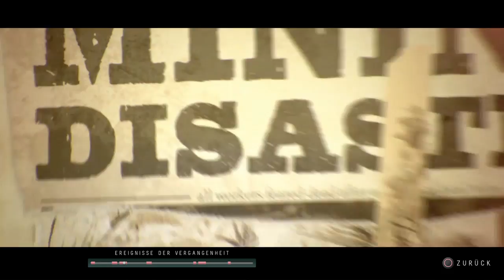Until Dawn #016 | Der Unbekannte | Lets Play UNTIL DAWN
Hey Leute danke fürs einschalten zu einer neuen Folge: UNTIL DAWN
Noch viel Spaß und wenn ihr mehr wollt lässt doch ein Like oder gar ein Abo da so und nun weiterschauen
LG euer iEndinGzZ